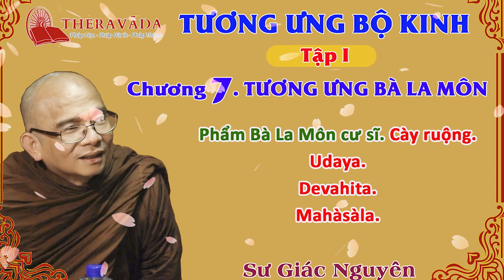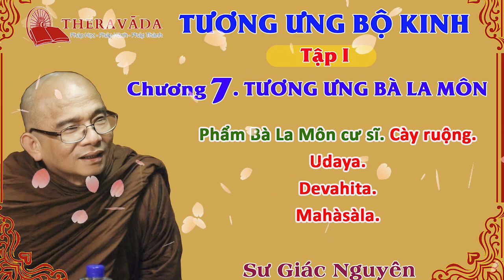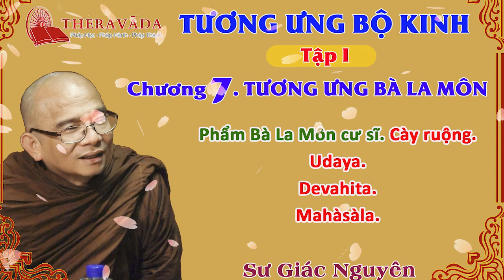20. Tương Ưng Bộ Kinh (Tập 1). Chương 7. Tương Ưng Bà La Môn - Sư Giác Nguyên